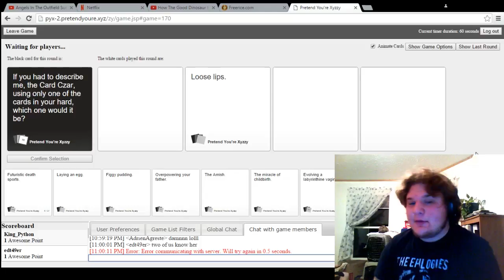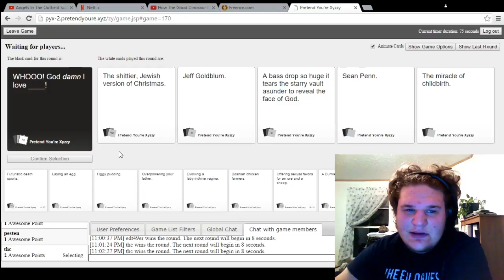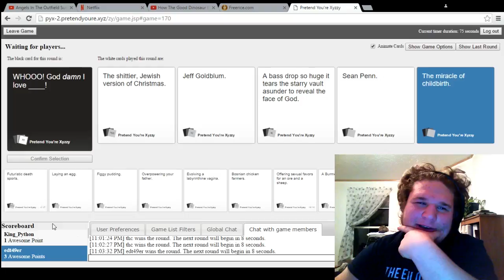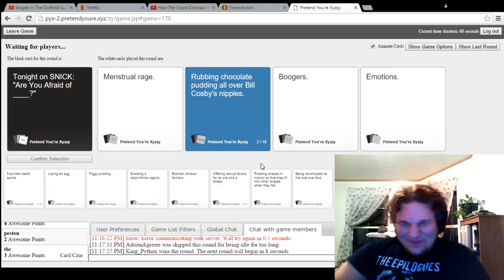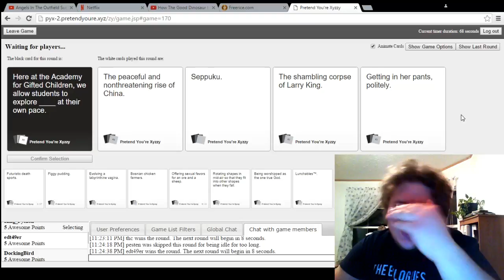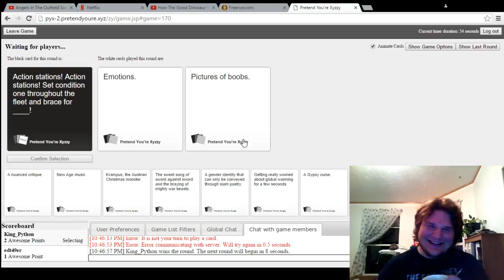Femenist Problems | Cards Against Humanity w/ King Python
rogersconnor.worldventures.biz

Unsponsored